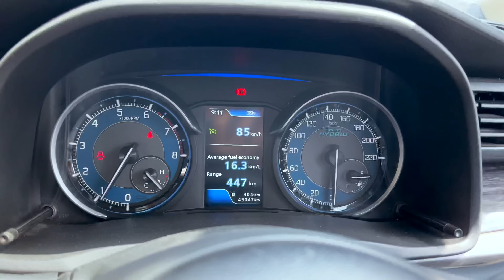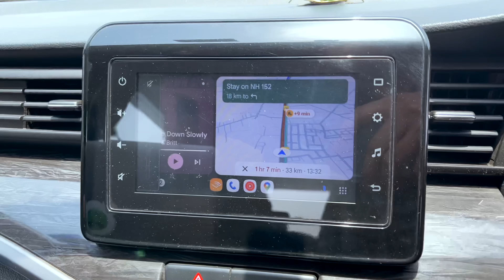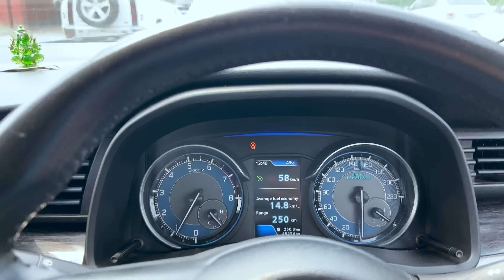FOODIE SUNDAY KE LIYE PAHUCHE CHANDIGARH 😋